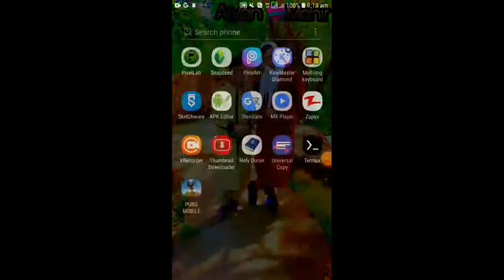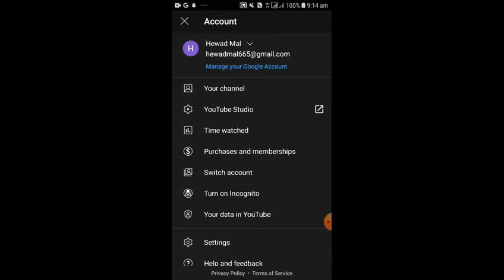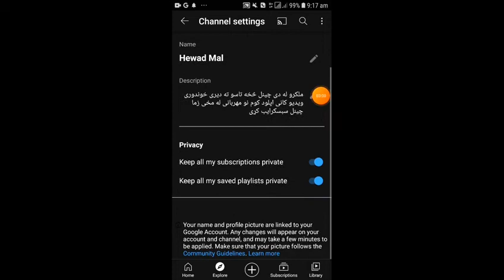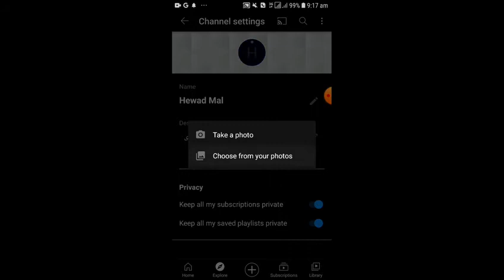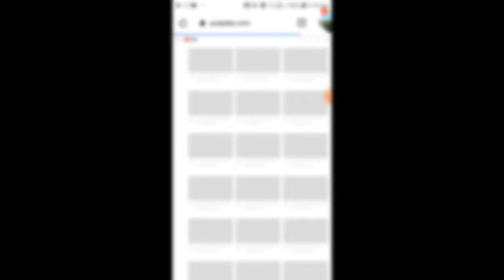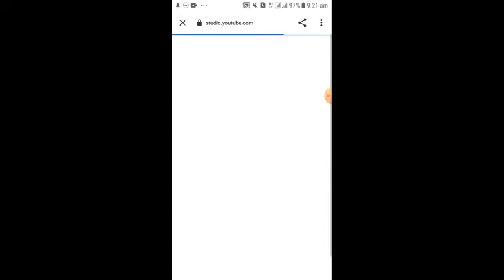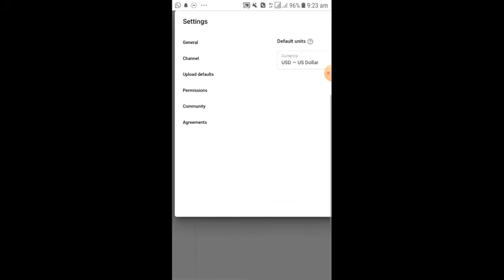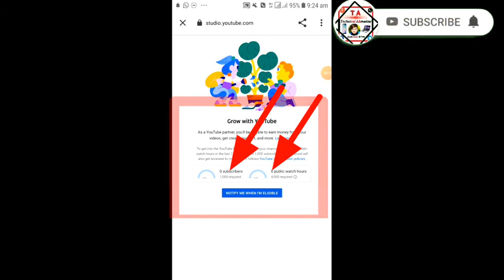څنګه کولای شو په خپل موبایل کی یوټیوپ چینل جوړ کړو او ورڅخه پیسی وکټو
Technical Ahmadzai

السلام علیکم ورحمته الله وبرکاتو
 ملکرو له دی یوټیوپ چینل څخه به تاسو ته به انټرنیټ په نړی کی تر ټولو باوری معلومات اپلود کیږی نو ستاسو څخه هیله کوم

Technical Ahmadzai